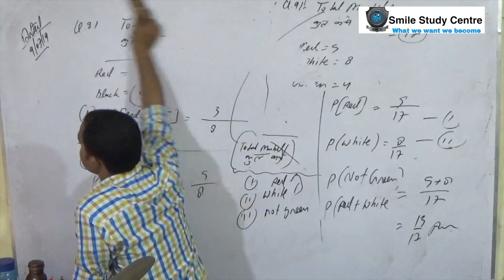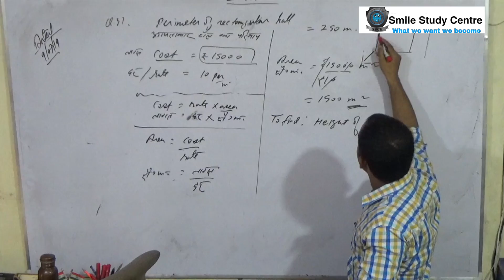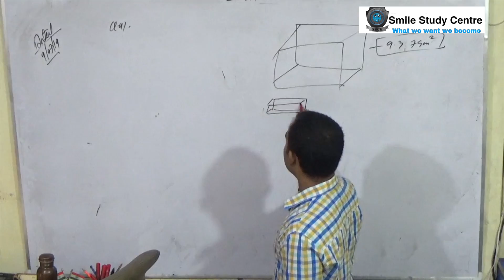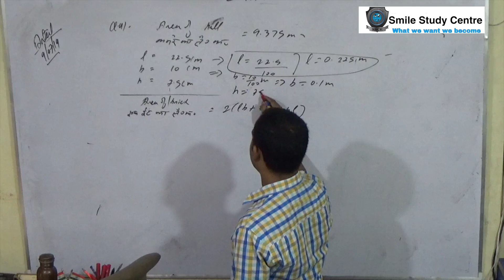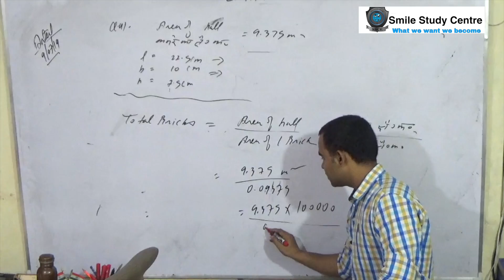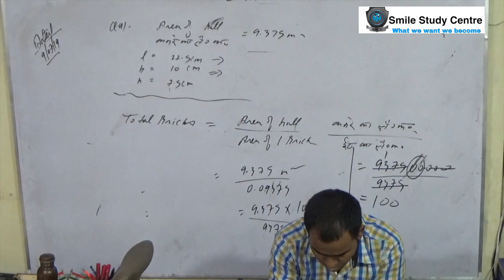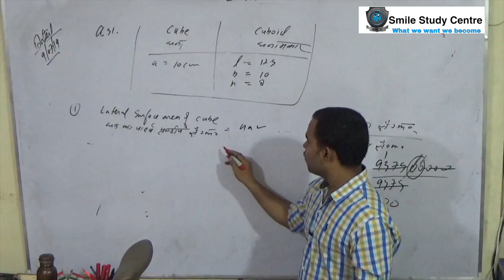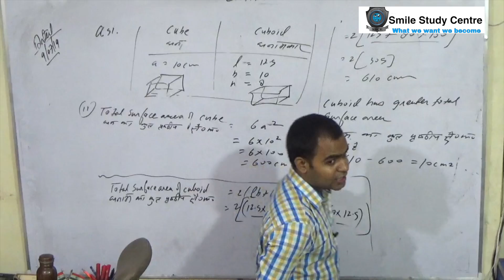Surface area and volumes, Exercise-13.1, Qus-3,4,5, class 9, ncert math solution,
Class 9, Surface area and volumes